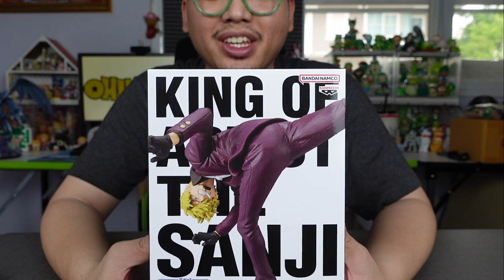[Unboxing]&[Review] ONE PIECE KING OF ARTIST THE SANJI-WANOKUNI-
Line : @ohhotoys